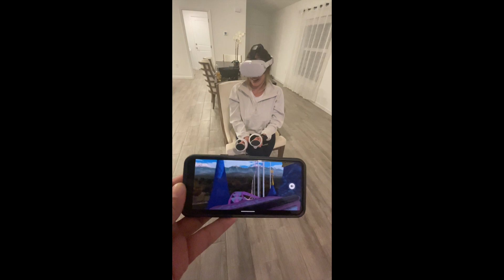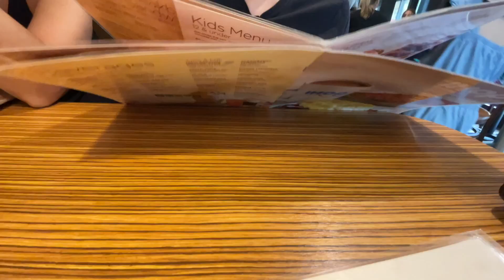Dolfale + Alia Florida 2.0 Melbourne - Orlando - Clearwater - St. Petersburg - Naples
Trip around Melbourne - Orlando - Clearwater - St. Petersburg - Naples